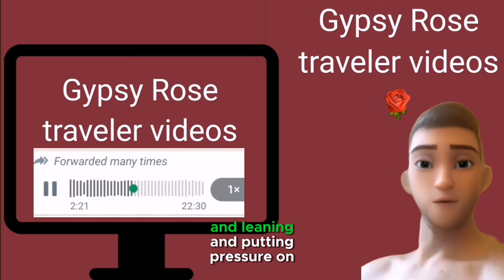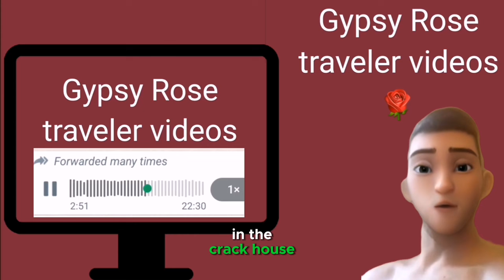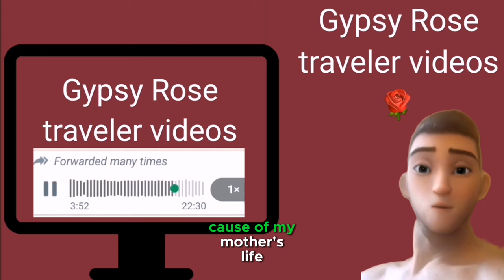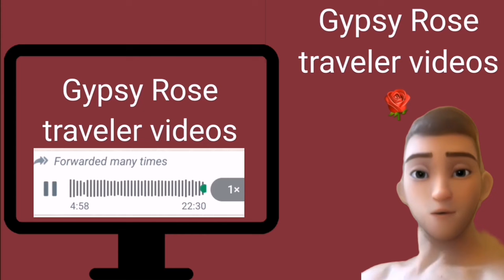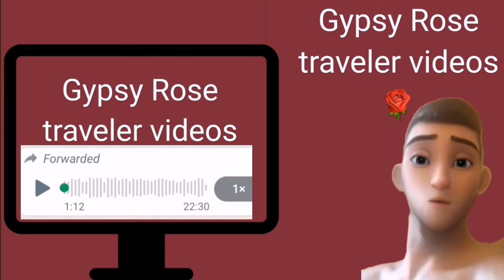Irish travellers you shouldn't sell what you don't own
Irish traveler Jerry Connors  selling a yard that he doesn't have the deeds for